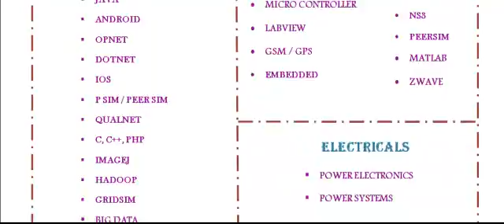IMAGEJ IN NEW YORK